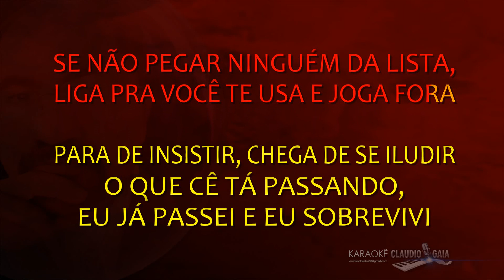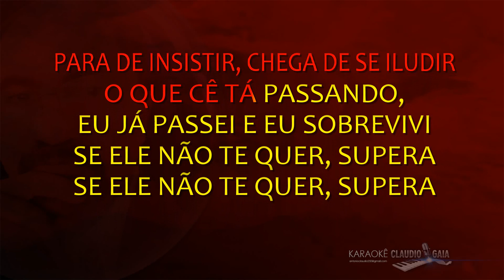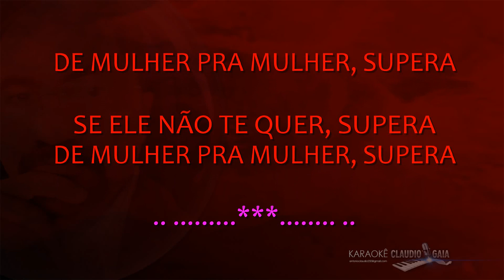🎤MARILIA MENDONÇA 🎵 SUPERA - KARAOKÊ